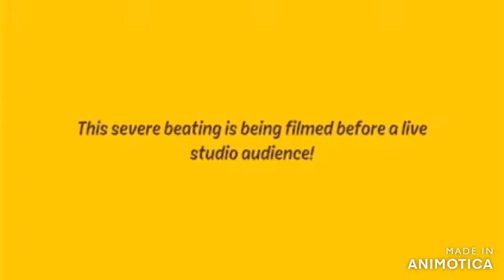ben 10 part 4